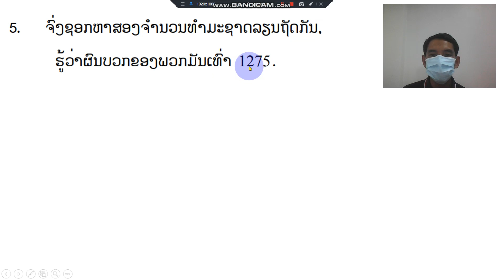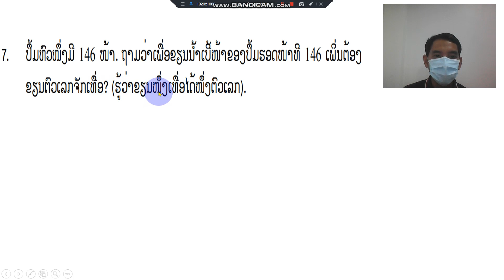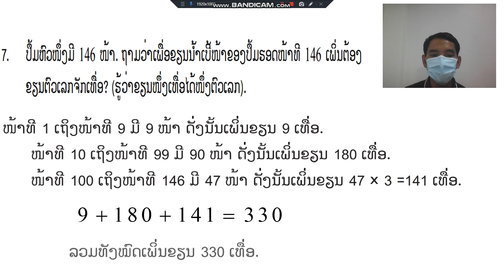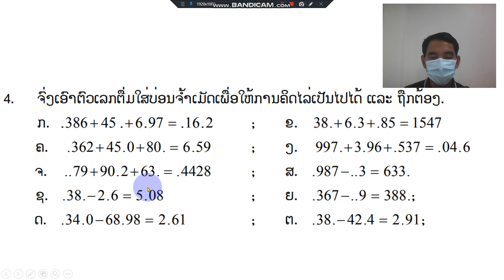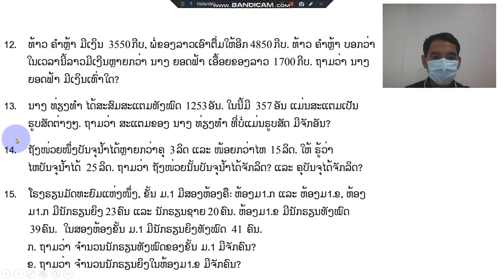ຄະນິດສາດ ມ 1 ບົດທີ3 ບົດເຝິກຫັດ ຄລິປ2 29/9/21